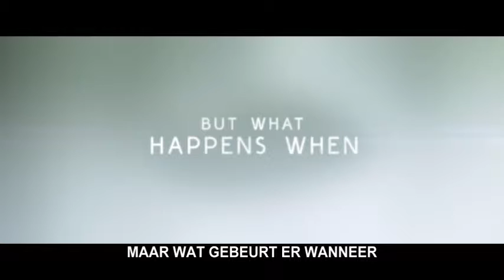Automata (2016) - Officiële Trailer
'Automata' is een film van Gabe Ibáñez met Antonio Banderas, Dylan McDermott, Melanie Griffith, Robert Forster en Tim McInne. De film wordt verdeeld door Dutch Filmworks en ligt sinds 29 juli 2016 in de winkelrekken. De film is beschikbaar op DVD en Blu-Ray.

In 'Automata' reizen we een stukje verder in de tijd. Het is 2044 en de wereld is helemaal verwoest. Overal is het radioactief, dus voor de mens heerst er een voortdurend gevaar. De overlevenden van de catastrofale ramp proberen een nieuw leven op te bouwen in steden. Ze worden beschermd door robots, die het harde werk doen en ervoor zorgen dat de radioactiviteit de stad niet binnendringt. Ter bescherming van de mens hebben de makers twee regels in de robots gebouwd: ze mogen geen enkele mens kwaad doen én ze mogen zichzelf of een andere robot niet herstellen. Een waterdicht plan, want zo kunnen de robots zich nooit tegen de mensheid keren. Maar wanneer een politieagent een robot ontdekt die zichzelf repareert, moet verzekeringsagent Jacq Vaucan uitpluizen wat er allemaal aan de hand is.